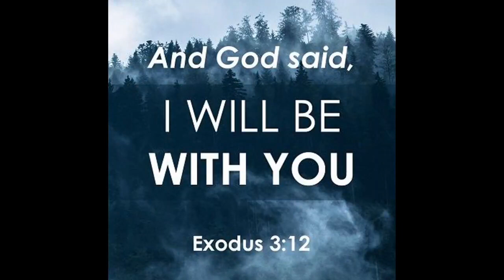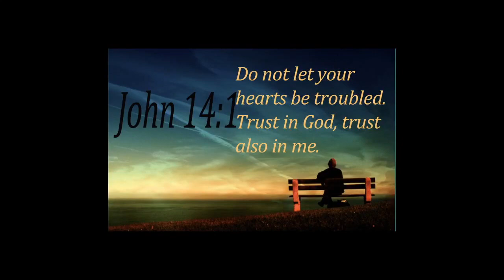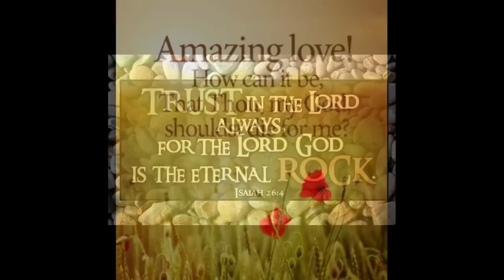Sunday Worship April 11 2021 The Prodigal son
Pastor Mark shares the story of the prodigal son and what it means when God lives in you.